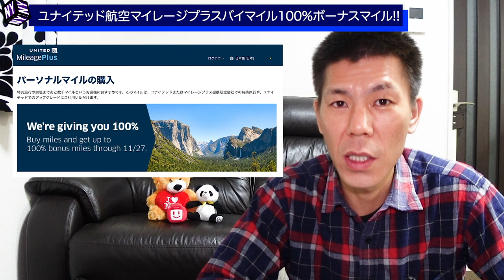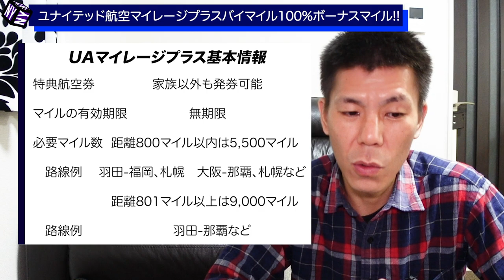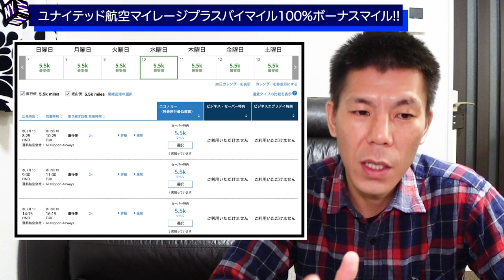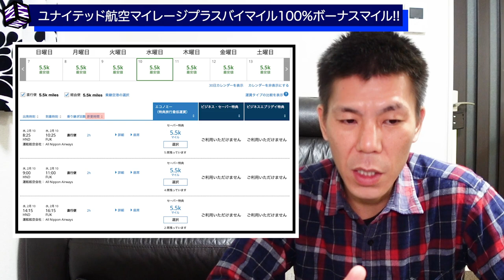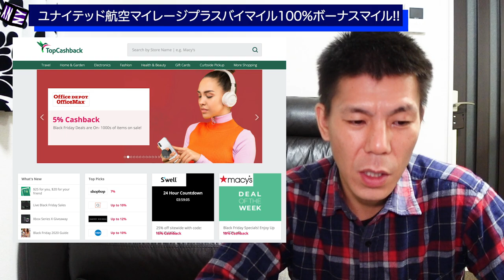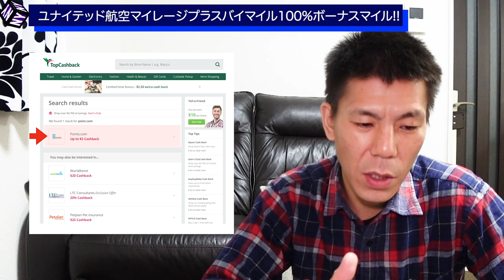【各航空会社マイレージ】ユナイテッド航空マイレージプラスバイマイル100%ボーナスキャンペーン解説!!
2日間限定のユナイテッド航空マイレージプラスバイマイルキャンペーン解説です。購入予定の方は早めに購入するようにしてください。
キャンペーンは11月27日23:59まで、日本時間28日13:59までとなっています。

【目次】
00:00 　今回の動画について
00:50　キャンペーンの概要
02:35　UAマイレージプラス基本情報
04:45　UAマイレージプラスだと経由便も利用可能
09:18　UAマイレージプラスは半年以上先のANA国内特典航空券も発券可能
09:50　緊急発券手数料について
10:36　UAマイレージプラスの変更キャンセルについて(重要)
11:15　バイマイル試算
13:19　購入するならポイントサイト経由がオススメ
14:45　まとめ

☑️使用機材